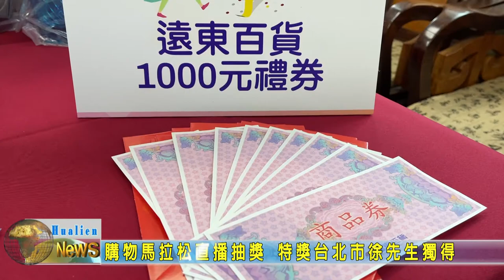20201217 10 購物馬拉松直播抽獎 特獎台北市徐先生獨得